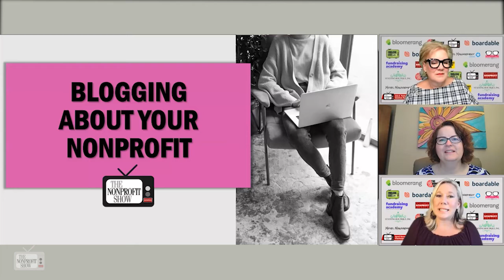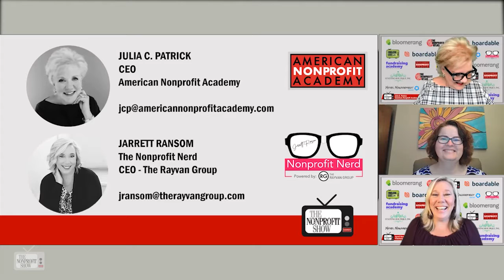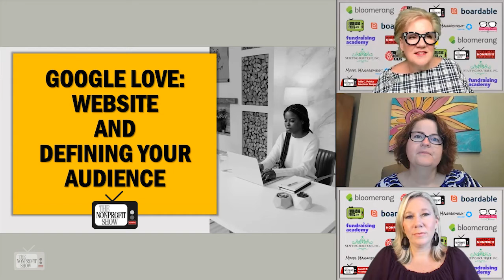The Value Of Blogging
Nonprofit's amazing stories need not only to be captured, they need to be communicated. Anne McAuley Lopez shares how consistent and repurposed content will boost backlinks and build 'Google Love' for greater internet reach in the casting for donors.. . . . . . . This is a recent episode of The Nonprofit Show --the Nation’s daily live streaming broadcast where the Nonprofit Community comes together for problem-solving, innovation, and change.  Each weekday the hosts and their guests cover different nonprofit topics with fresh ideas to help your nonprofit achieve its mission, vision, and values.